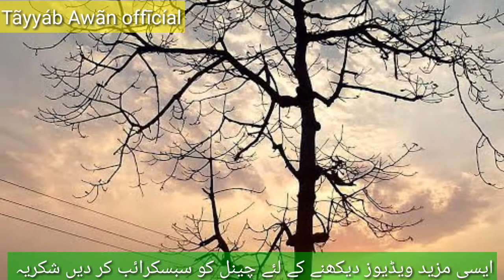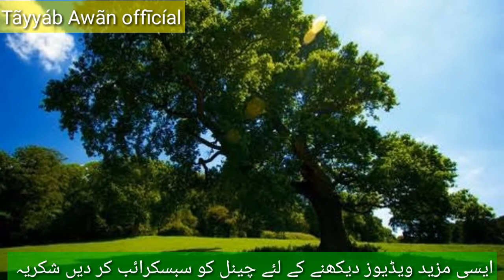BiG Achievement in Pakistan Oil and gas reserved discovered in kpk pakistan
Copy right disclamer under section 107 of the copy right act 1976 allowance is made for fair use for purpoces such as criticism comenting news reporting ,teaching,scolership ,and resarch fair use is a use permitted by copy right ststute that might otherwise be infringing non prophit eductional are personal use tip the balance is favor  for fair use
This vedio has no negative impact on the original works
This vedio is also for teaching purpoces